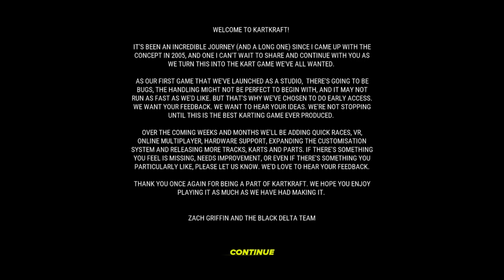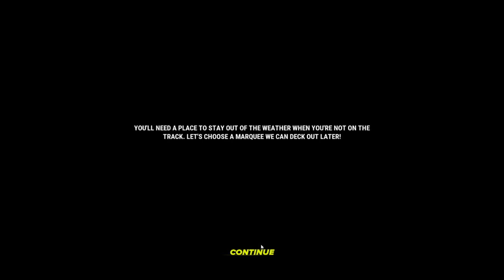KartKraft Ep. 1 "First Look! Kart Master!" PC Gameplay Kart Racing Tracks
LAUNCH DAY FEATURES
3 Circuits - Paul Fletcher International, Geelong Kart Club, Go Kart Club of Victoria
8 Chassis Manufacturers: Arrow, CRG, Deadly, Formula K, Monaco, OK1, Praga, Sodi
1 Engine: IAME X30
PvP Leaderboard Mode
Photomode

Master the skill of racing karts accelerating to 60mph in just 3.2 seconds with no suspension whilst fighting 20 other drivers. Learn what it takes to corner at over 2.5G while balancing on only three wheels as your engine screams at 21,000 RPM. Hear your tyres squeal as they slide and deform, trying to grip the track. Experience the most advanced vehicle physics ever produced for a racing game with KartKraft.

SHOWCASE YOUR STYLE
Look the part and stand out from the competition. Kit up in the latest gear from Alpinestars, Arai, Freem, Momo, OMP and Sparco with more being added during Early Access content updates. Dress the way you want by choosing the suits, gloves, boots and helmets to show off your unique style.

FULL CUSTOMIZATION
Build your kart from the ground up with over 60 components and 1000+ parts that all affect handling. Swap out axles, sprockets, carburetors, rims, hubs, torsion bars and many more. If you can see it, you can change it.

LASER SCANNED CIRCUITS
Feel your kart bend, twist and bounce on every bump, crack and kerb in the track as you drive on officially licensed circuits from around the world. Scanned with the same technology used in laser guided missile systems, every surface is accurate to the millimeter. The only thing closer is real life.

LEADERBOARDS
Learn from the best as you climb your way to the top of the leaderboards in the ultimate hotlapping competition. See where you rank against your friends, your country and across the globe. With every lap recorded and uploaded to our servers in high-fidelity, see exactly where your competitor brakes, turns and accelerates to gain the edge and send them home.